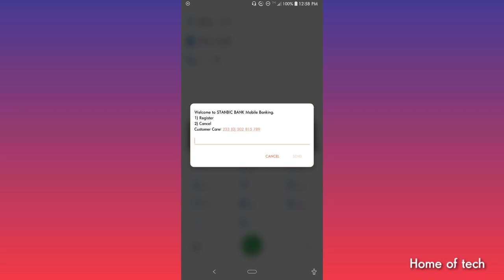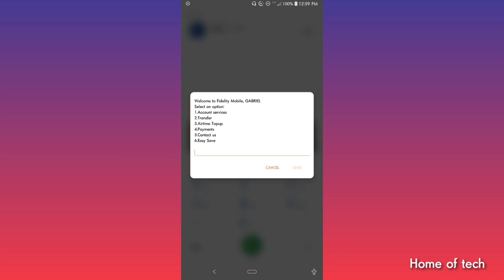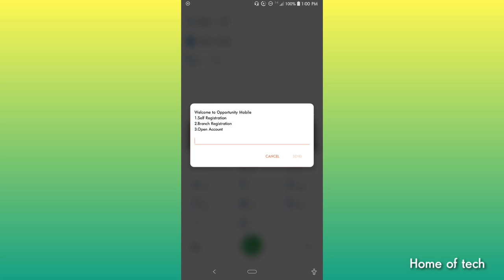Banking short codes in Ghana and their benefits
fidelity bank
stanbic bank
eco bank

Amenra Gabby